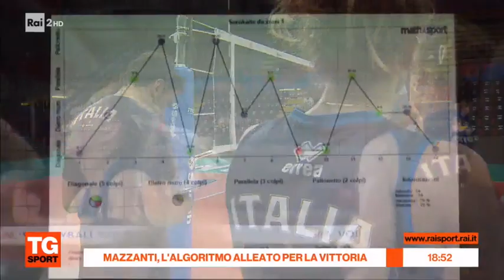L'algoritmo della vittoria da Rai Sport